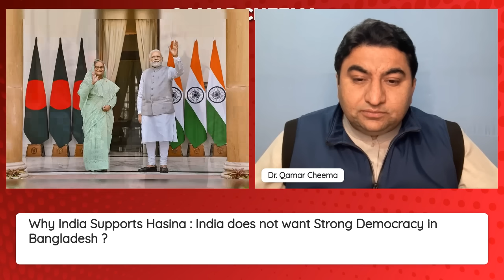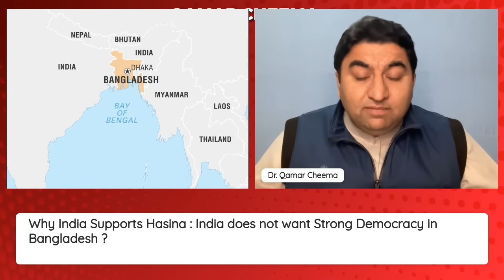India Controls Bangladesh from kitchen to Ballot : Why india wants Friendly Govt in Bangladesh ?